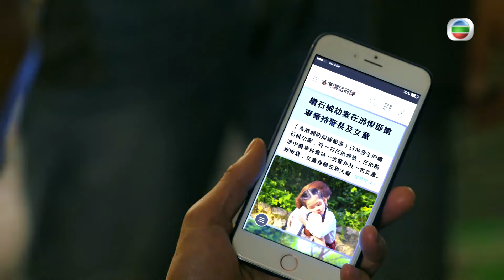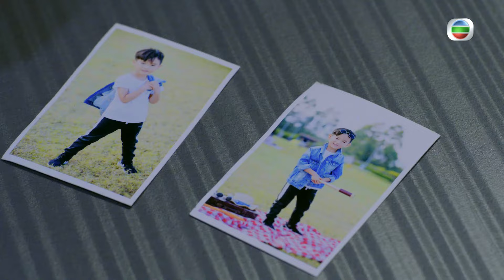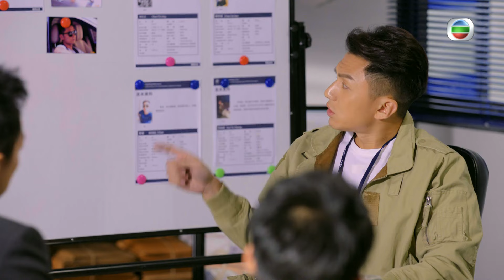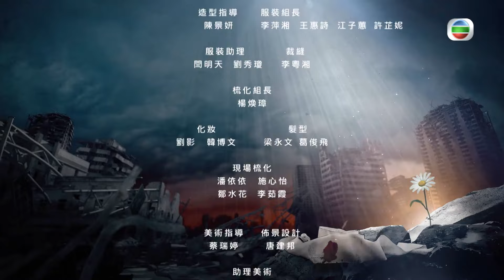TVB 警匪劇 | 鐵探 03/30 | 袁偉豪(尚垶)帶隊友加入毒品調查科 | 惠英紅 | 粵語中字 | 2019 | The Defected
The Defected《鐵探》(主演:袁偉豪、惠英紅、薑皓文、蔡思貝、黃智賢、楊明):重案組督察尚垶（袁偉豪飾）為救同袍，被悍匪在頭部轟了一槍，奇蹟生還，贏得「鐵探」美譽，但後遺症不斷……槍擊尚垶的原來是總警司萬晞華（惠英紅飾）的臥底游秉高（姜皓文飾）。萬晞華因為與警隊高層簡國曙（許紹雄飾）的權鬥而背棄了Bingo，Bingo盛怒下開槍誤傷了尚垶。這一槍迫使Bingo變節，但他作為警察的心志從未變改。權鬥令尚垶慘成棋子，幸得總警司程宇森（黃智賢飾）幫助，誓以權鬥結束權鬥。游秉高捨身換取萬晞華失職的證據，對尚垶進行終極補贖……尚垶憤然控告萬晞華，法官竟判他是「自取其咎」。尚垶冒犯警隊官威再上訴，終得平反！可惜，後遺症已令他瀕臨死亡，但他堅持查案直至最後一天。幸運的是，萬晞華最終沒有當上她最喜歡的職位，否則整個警隊就完蛋了。而這位「鐵探」無悔亦無愧一生！